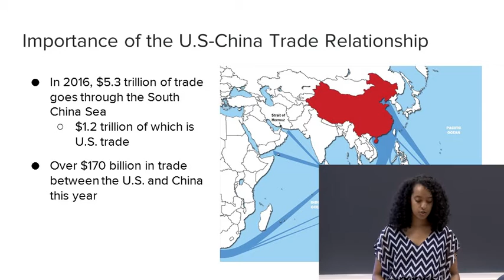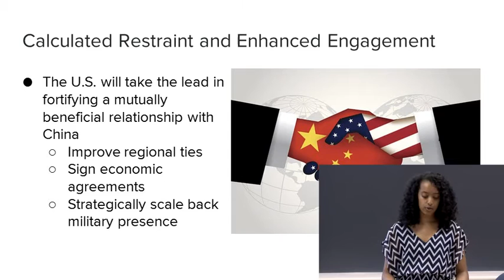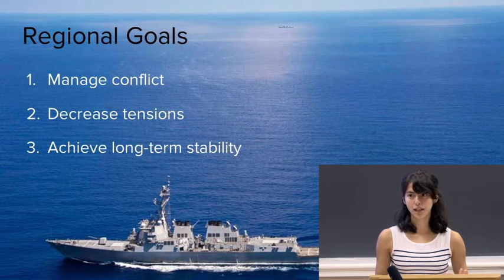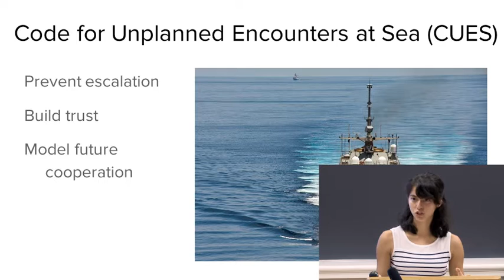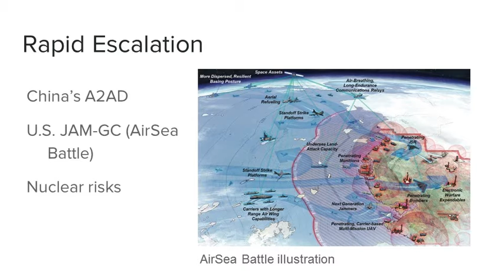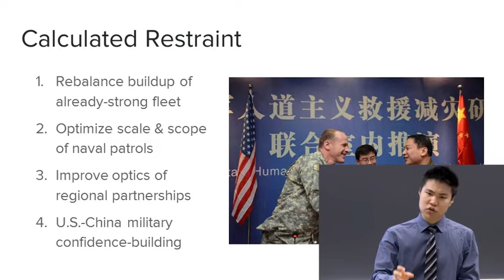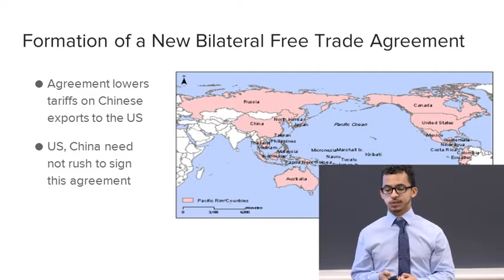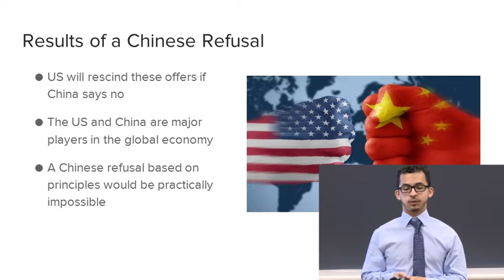China Team A